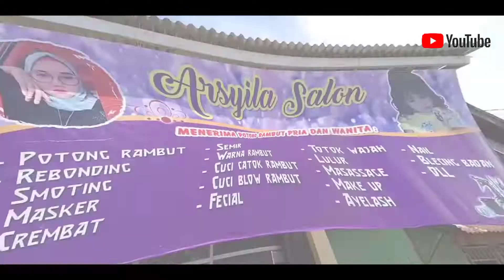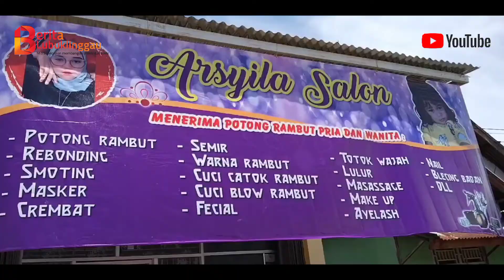Ingin Tampil Cantik tapi Takut Biaya Mahal Arsyla Salon Solusinya